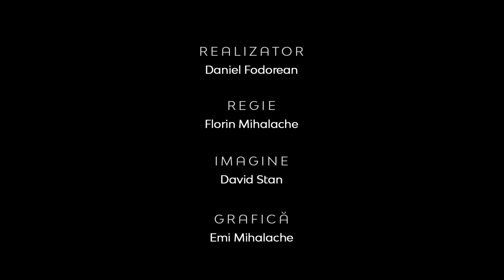Teologia în Actualitate | Bogăția și sărăcia în cartea Proverbe | Dr. Costel Ghioancă